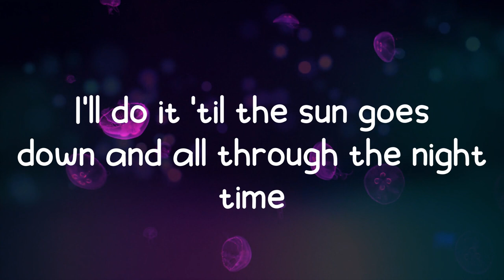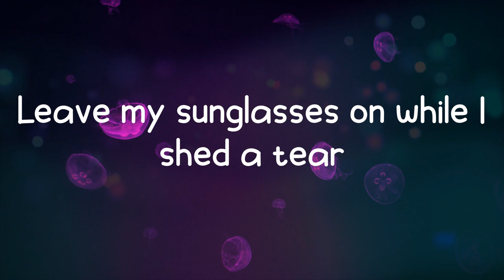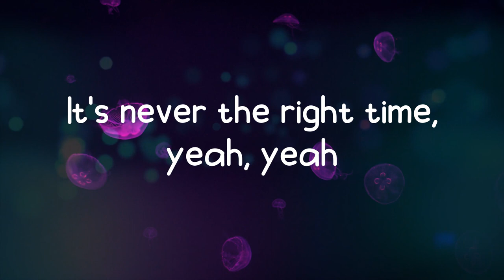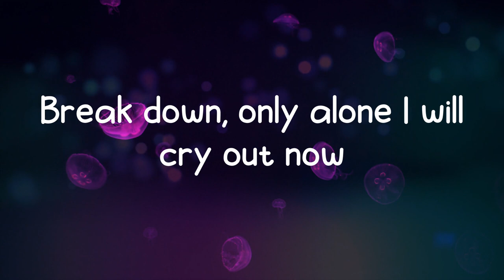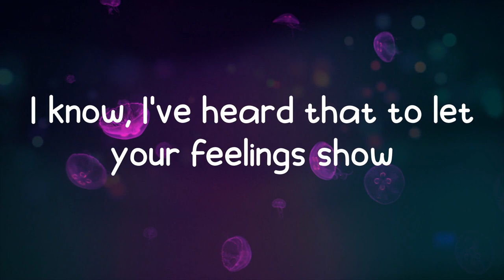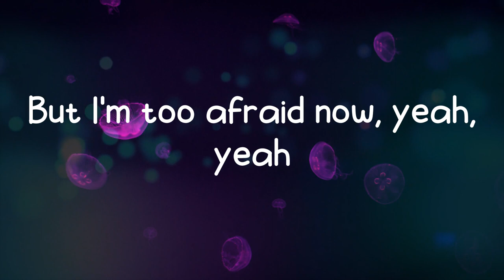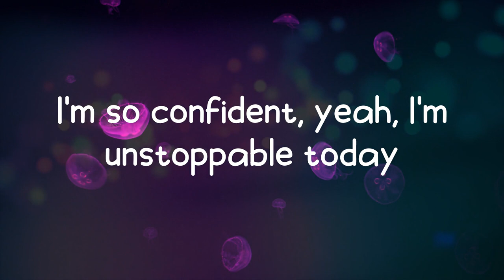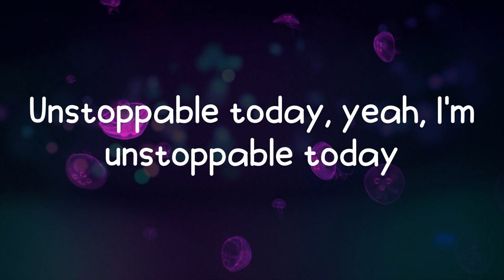Sia - Unstoppable (Lyrics)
🌊 Unstoppable - Sia Lyrics:
I'm unstoppable
I'm a Porsche with no brakes
I'm invincible